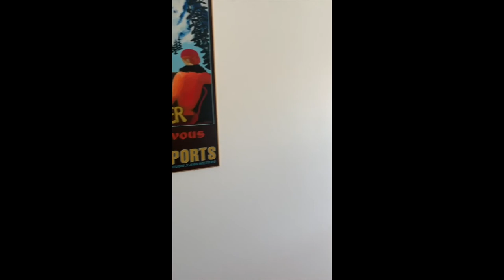#11 Mountain Star offered at $2,299,000 ski in/ski out in Whistler's Blackcomb Benchlands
One of the finest ski in/ski out luxury Mountain Star properties ever listed. This property has been completely renovated from the studs in 2018, with the highest quality fixtures and appointments offering a modern rustic retreat, with no expense spared with over $350,000 worth of beautifully appointed renovations. This 3 bedroom, 2 bathroom property offers everything that you could want or expect from your Whistler home. From the white oak flooring and custom cabinetry to the dramatic natural gas fireplace and quartz countertops, luxury and sophisticated comfort are the hallmarks of this home. Meticulous attention to detail shines through the enhanced lighting plan and seemingly limitless storage options that make it ideal for year-round living and/or nightly rental. All new high-end appliances and furnishings throughout. Mountain Star is the highest property on Blackcomb and offers views of the stunning valley vistas (high side of the development), which do not disappoint. At the back, the forest views offer the peace and serenity you seek while soaking in your own private hot tub. Come summer, Mountain Star is located at the end of the Dark Crystal bike trail making this property not only ski in/ski out but mountain bike accessible and only a few minutes walk to the Upper Village, making it the ideal year-round destination for active families. In short, this property is the complete package! Property has only been used residentially for 7 years. Excluded from sale are the Chili Thom painting and the 2 orange bar stools